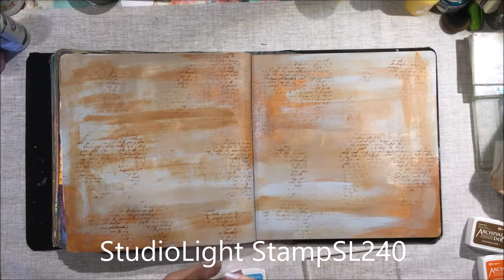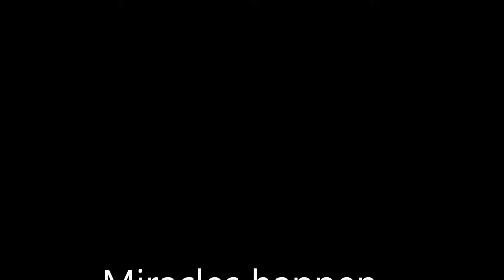Miracles happen Art Journal Page..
Gebruikt:
StudioLight StampSL 194
StudioLight StampSL 240
StudioLight StampSL 241
StudioLight StampSL 163
StudioLight FoamMM04
StudioLight StampSL 207
StudioLight StampMB06
StudioLight StampMM218
Archival Vibrant fuchsia
Archival jet black
Archival Forgot me not
Archival Coffee
Archival Sepia
Americana Paint
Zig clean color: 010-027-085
Whow embossing powder
Ranger Embossit dabber clear